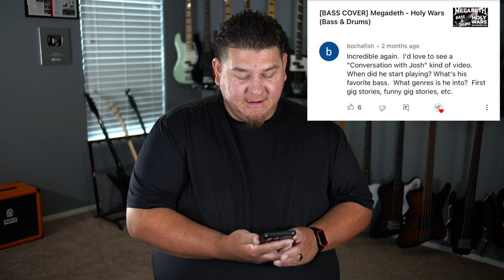Josh DuBois Talks About How He Started Playing, Gig Stories, and Favorite Basses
Join The Bass Channel to get access to perks:
If you would like to support The Bass Channel on your next gear purchase, whether it be strings, cables, picks, or anything else, check out zZounds! Using our link doesn’t cost you anything extra but it helps us quite a bit. Thank you!